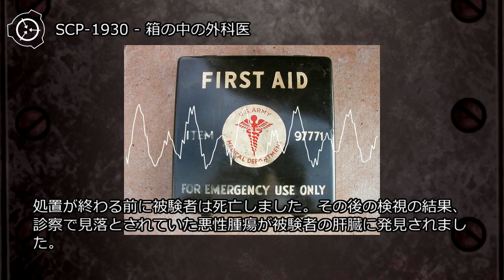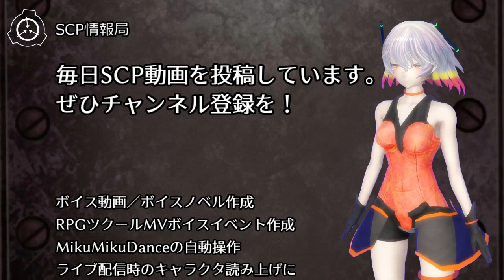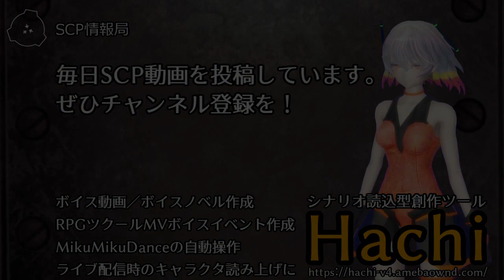【怪異0054】SCP-1930 - 箱の中の外科医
SCP-1930は擦り切れた金属製の救急箱で、第二次世界大戦中の1944年ごろに製造されたアメリカ陸軍向けの救急箱と同じタイプです。